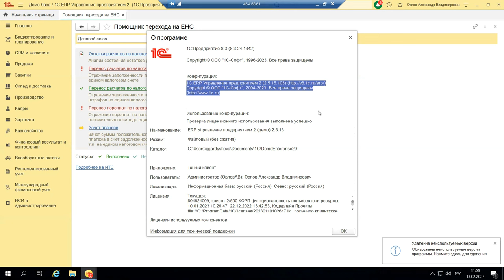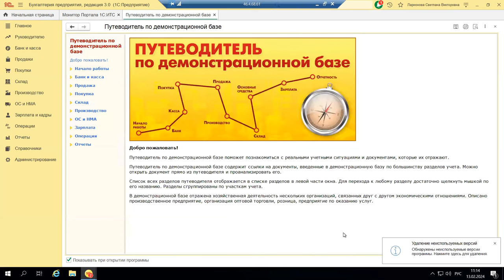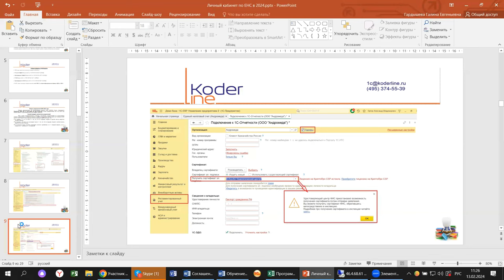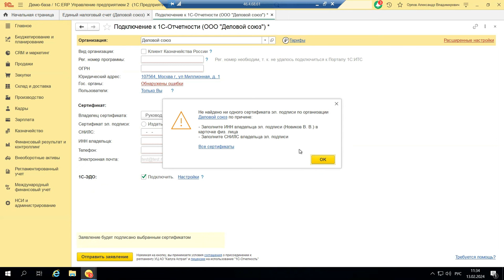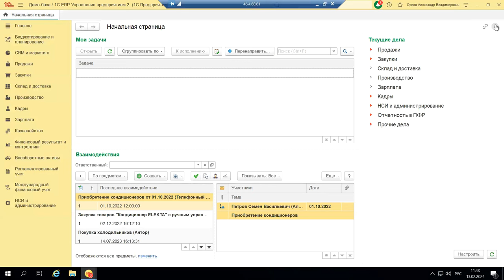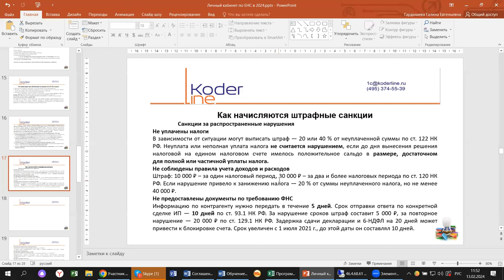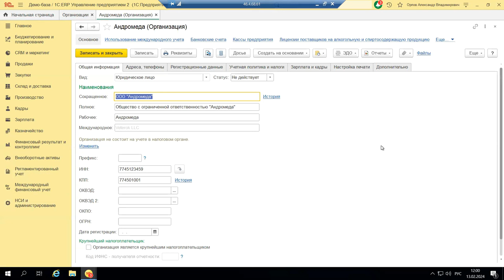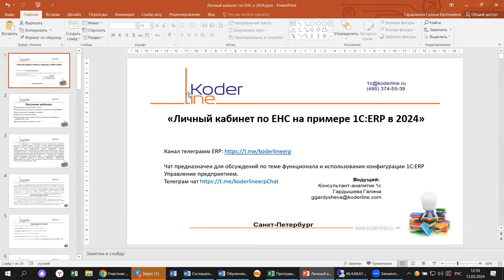Вебинар «Личный кабинет по ЕНП в 2024 на примере 1С:ERP»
Компания «Кодерлайн» провела вебинар «Личный кабинет по ЕНП в 2024 на примере 1С:ERP»

Описание
С началом 2024 года вопросов у бухгалтеров по начислениям налогов и взносов традиционно не уменьшилось, несмотря на то, что большинство информационных ресурсов проводили семинары и вебинары на эти темы. Сегодня мы поговорим об изменениях 2024 и о работе с Личным кабинетом по уведомлениям о начисленных налогах и сборах, расчетом с бюджетом на примере 1С:ERP.

Программа
1.       Подача двух уведомлений в месяц;

2.       Новый подход: изменения, принятые начиная с релиза 3.0.147;

3.       Как начисляются штрафные санкции;

4.       Переход на новую методику;

5.       Когда нужно заново выполнить регламентные операции за декабрь 2023 года;

6.       Дополнительные сервисы, отчеты.